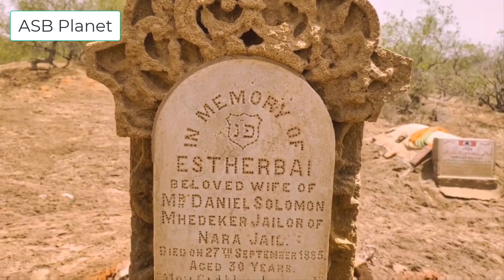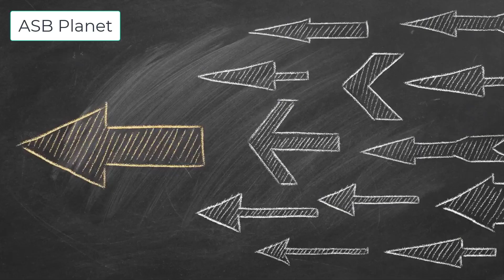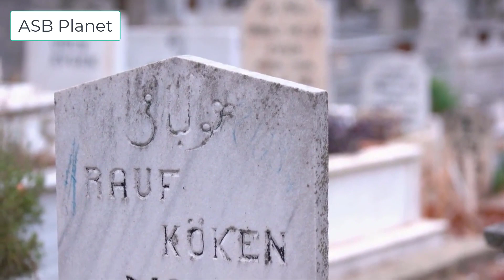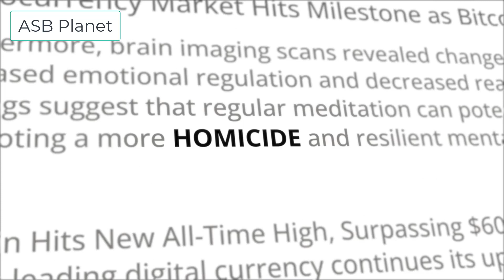Fatima Jinnah was killed ? -ASB Planet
Was the mother of the nation Fatima Jinnah was  killed ?